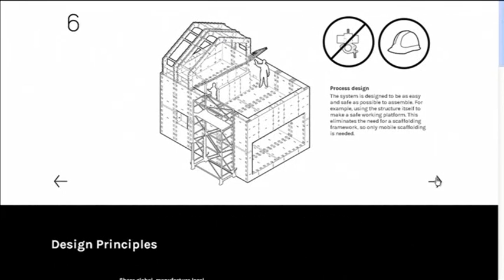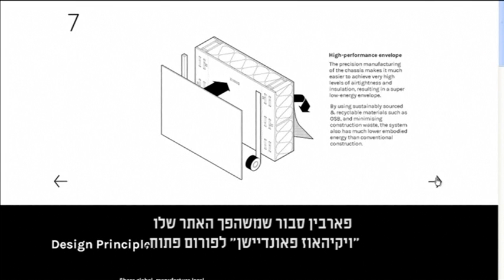הדפסת בתים, פתרון הדיור של העתיד קרדיט Wikihouse handout, רויטרס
הדפסת בתים, פתרון הדיור של העתיד קרדיט Wikihouse handout, רויטרס The following video is a part of Haaretz news coverage.